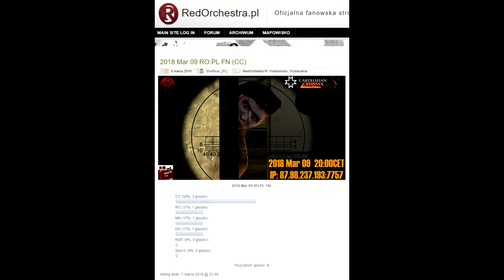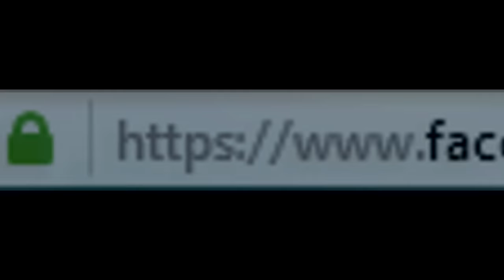Carpathian Crosses FightNight 2018 Mar 09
Installing this mod is MANDATORY (if you don't want to have black textures on Romanian side)

Carpathian manually

If you have clean installation of the game via Steam - Automatic Mod Installer should work fine (for 95% of players) as required entries in System Registry are correct, but in some cases (f.e. CD installation and such) there is no guide for proper install in Registry and if you don't want to make another clean install of the game (with cleaning of the Registry first) you need to pinpoint right folder manually. It should be:  -first part to your Steam folder- \Steam\steamapps\common\
Then you need to EDIT (via Notepad or other text editor) the file RedOrchestra.ini (in System folder of the game)- find [Core.System] section and add after its last line those extra lines and save it (by overwriting existing one) so after all modifications should looks like mine (the line order is irrelevant, but all of that should be in yours)